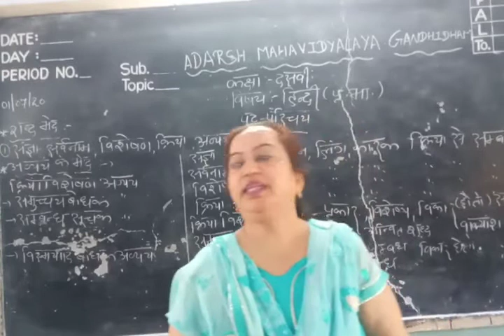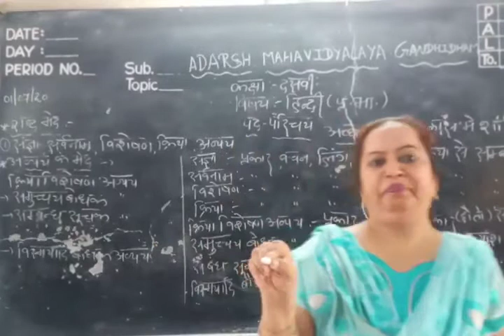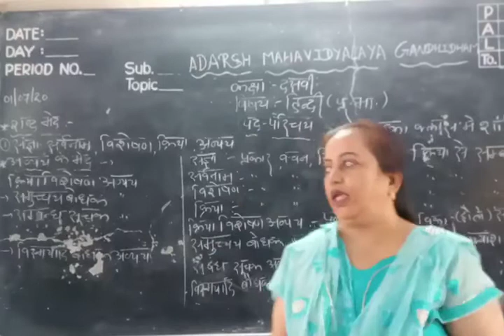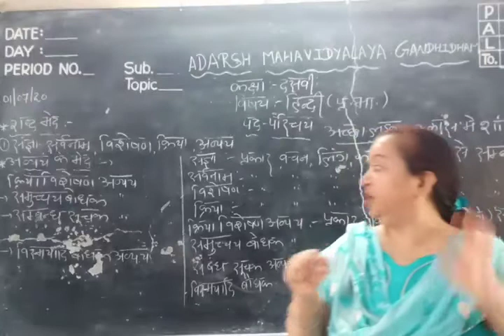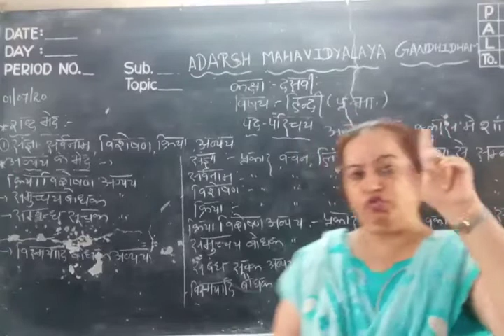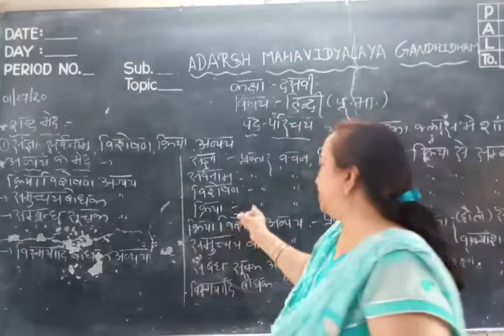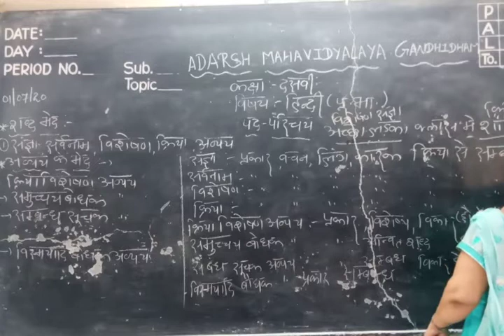10th Std. Hindi FL Grammar Pad Parichya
Teacher  -  Laxmi Kriplani